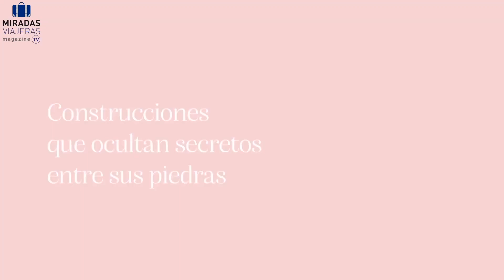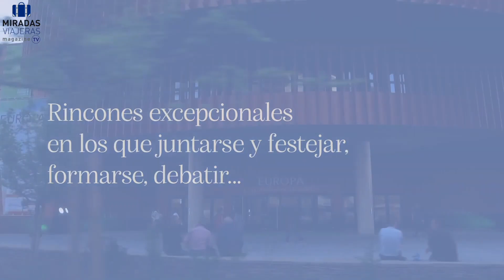Imagina | Especial Álava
Disfruta de este Imagina tan especial de la mano de Paloma Arín.

Dirigido y presentado por FernandoValmaseda. MiradasViajeras es el 1er programa de autor sobre el sector turismo en la televisión española.

Producido por RVEdipress para NegociosTV , canal 125 de MovistarPlus

¡Visita la web y explora nuestros destinos!